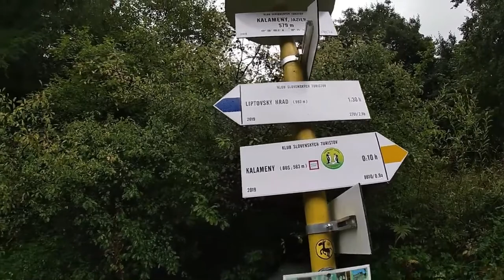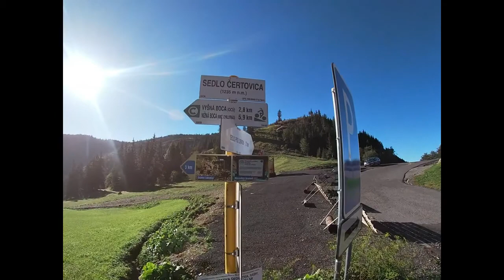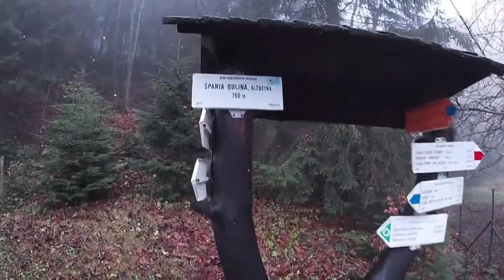Memories on 2020